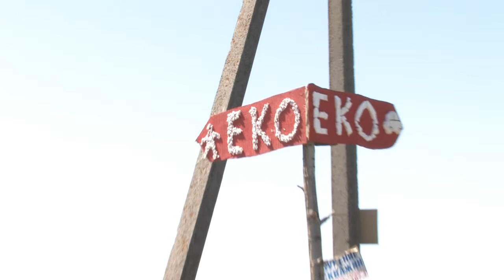Фінальна версія майовки в Юшках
Кліп-емоція на тему майовки в Юшках.